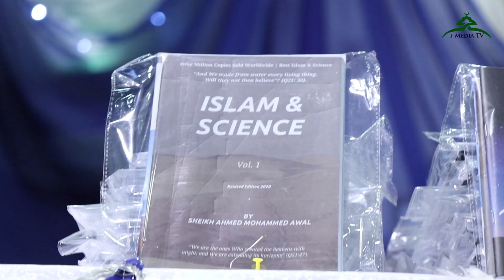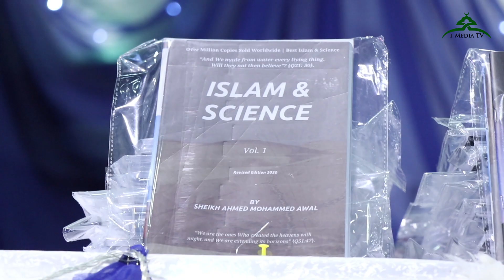US Based Scholar Launches 3 Books on Comparative Religious Studies